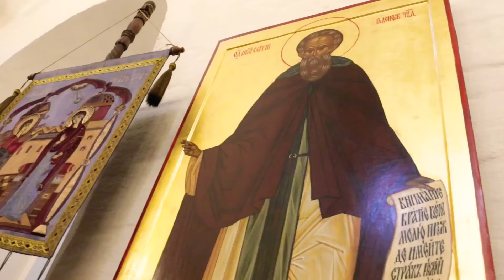Немецкие колокола Андреевского мужского монастыря в Москве, 2023 г. Мастер Рудольф Пернер.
Канал Андреевского монастыря.

「すべての息が主をほめたたえますように。」 ベルが鳴る。

"فليحمد الرب كل نفس". رنين الجرس.

«Κάθε πνοή ας δοξάζει τον Κύριο». Κουδούνι.

"Hãy để từng hơi thở ngợi khen Chúa." Chuông reo.

"هر نفسی خداوند را ستایش کند." زنگ

„ყოველი სუნთქვა ადიდებდეს უფალს“. ზარის რეკვა.

"תן לכל נשימה להלל את ה'." צלצול פעמון.

"Biarlah setiap nafas memuji Tuhan." Bel berbunyi.

"Láttu sérhver andardrátt lofa Drottin." Klukkuhringing.

"Che ogni respiro lodi il Signore". Campanello che suona.

«Әр тыныс Жаратқан Иені мадақтасын». Қоңырау соғуы.

“모든 호흡으로 여호와를 찬양할지어다.” 벨 울림.

"Kiekvienas atodūsis tegiria Viešpatį". Varpelio skambėjimas.

"ކޮންމެ ނޭވާއަކުން މާތްރަސްކަލާނގެއަށް ޙަމްދު ކުރައްވާށެވެ." ބެލް ރިންގް .

"Амьсгал бүр Их Эзэнийг магтагтун." Хонх дуугарах.

"Laat elke ademtocht de Heer loven." Bel gaat.

„Fiecare suflare să laude pe Domnul”. Clopoțelul sună.

"Kila pumzi na imsifu Bwana." Kengele inalia.

"Que chaque souffle loue le Seigneur." Cloche sonnant.

"हर सांस यहोवा की स्तुति करे।" घंटी  बज रही है।